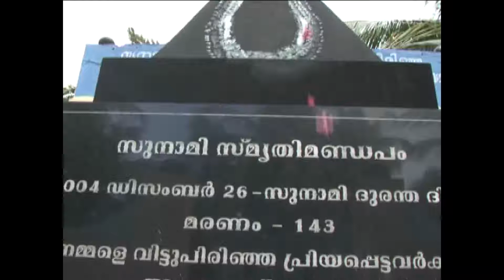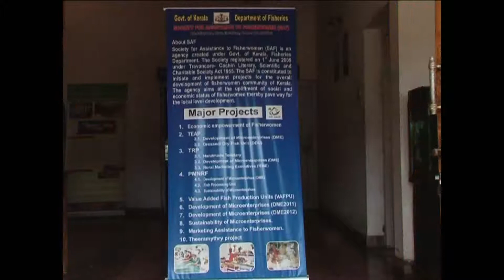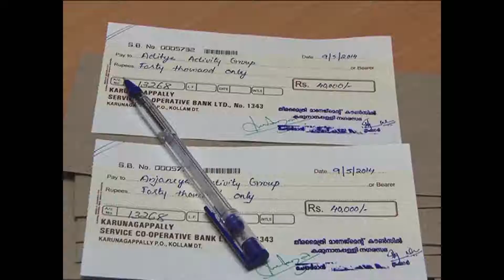THE BALLAD OF THEERAMYTHRI by KABIL DAS